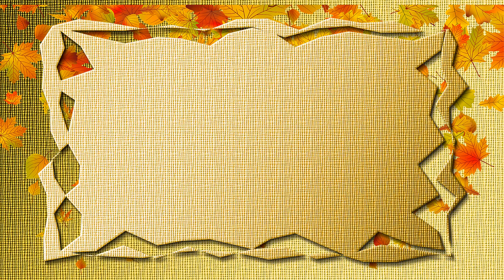Королева сентября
Звучит песня в исполнении А.Бандеры
Фото М.Куликовой из свободного доступа в сети интернет, а также кадры из кф "Парфюмерша "